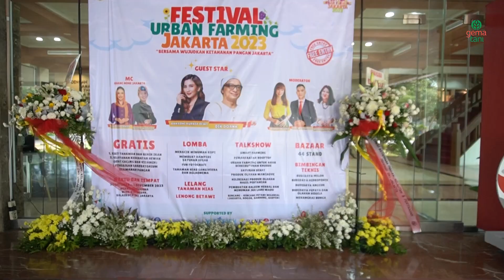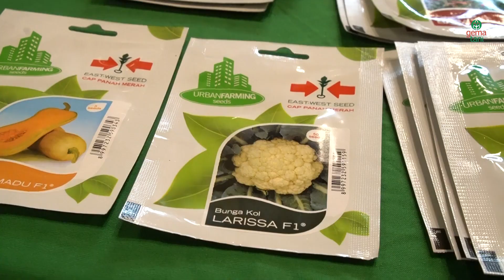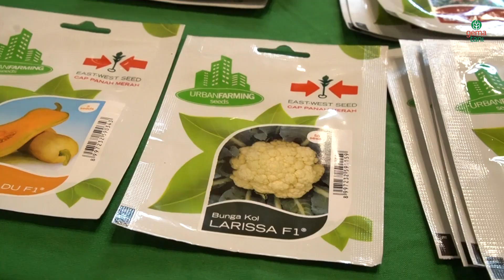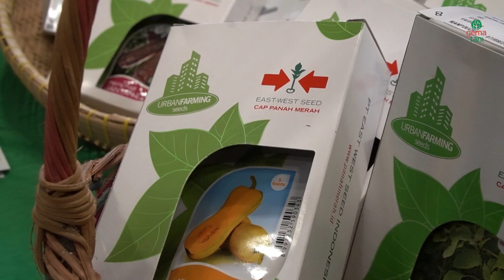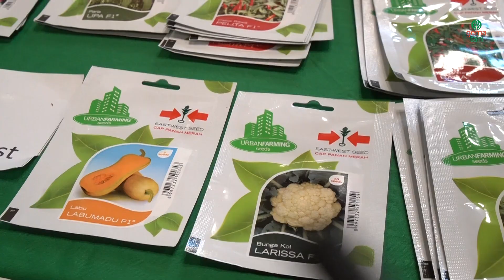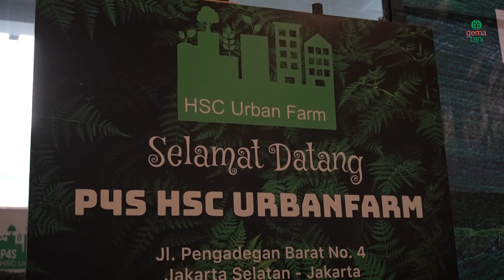Jakarta Urban Farming Festival 2023: Menyelami Budidaya Tanaman di Tengah Kota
Selamat datang di Festival Urban Farming Jakarta, sebuah perayaan pertanian kota yang berkelanjutan! Bergabunglah bersama kami dalam menjelajahi keajaiban budidaya tanaman di tengah pusat keramaian ibu kota.

Di festival ini, Anda akan menemukan inspirasi dan wawasan tentang bagaimana pertanian urban dapat menjadi solusi cerdas untuk masa depan yang lebih hijau dan berkelanjutan. Nikmati keindahan panen kota dan pertemui petani-petani kota yang berdedikasi.

Ayo bersama-sama membangun masa depan yang lebih baik melalui urban farming!